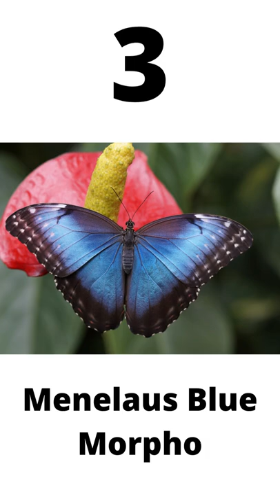butterfly|Top 10 most beautiful butterflies#Samzco animals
butterfly|Top 10 most beautiful butterflies. In this video you can see beautiful colorful Butterflies. Welcome to samzco animals On this Channel you would Learn Interesting Facts About Animals.Samzco animals